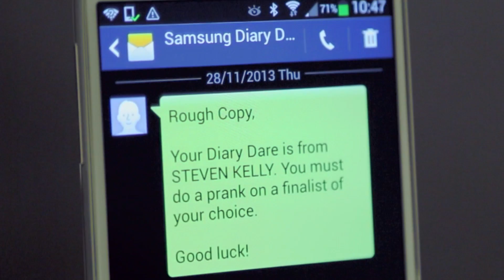Rough Copy Prank Nicholas McDonald - Samsung Video Diaries - The X Factor UK 2013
Uh-oh! It looks like Kaz, Joey and Sterling have been getting up to some serious mischief for their Samsung Diary Dare. What have they been telling Nicky? Find out now...

Do you have a dare for the finalists' next video diary? Submit them on Samsung's Facebook page, we might use them!